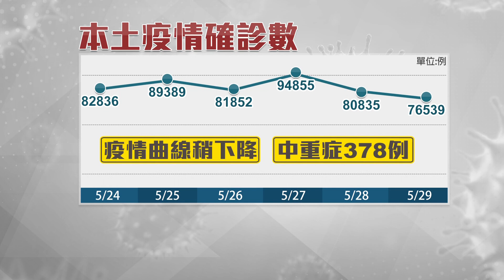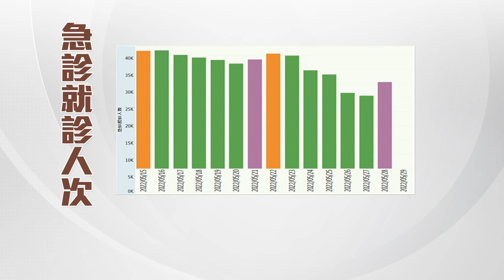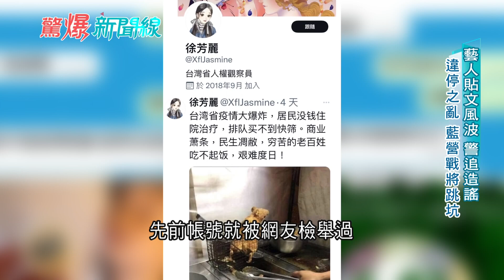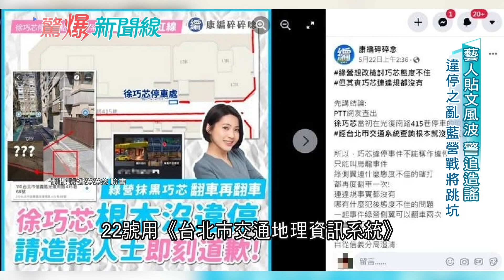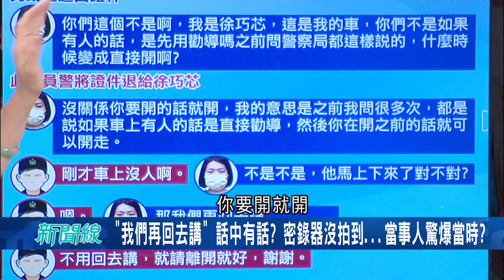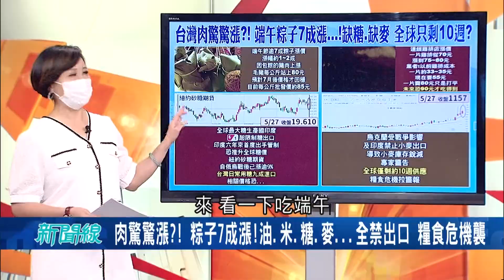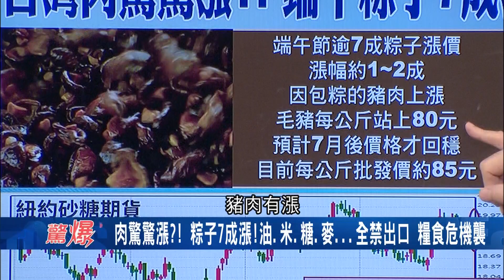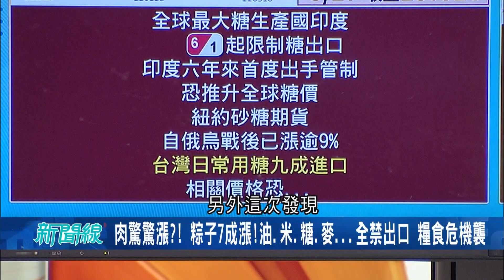神秘磁場干擾? 旅客揪遊玩百慕達三角洲 若不幸消失將全額退費 2年前大型遊艇才憑空消失 殘骸仍搜尋無果 旅客也不怕?｜呂惠敏主持｜【驚爆新聞線 PART1】20220529｜三立新聞台